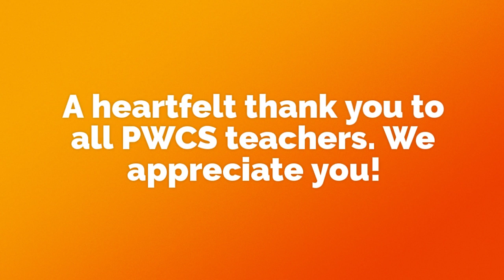Teacher Appreciation Week in PWCS 2020